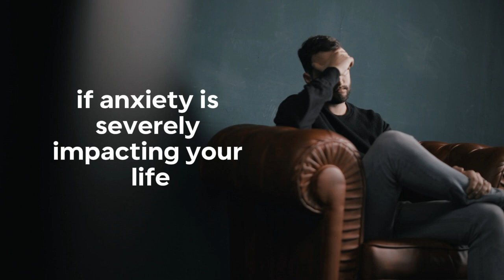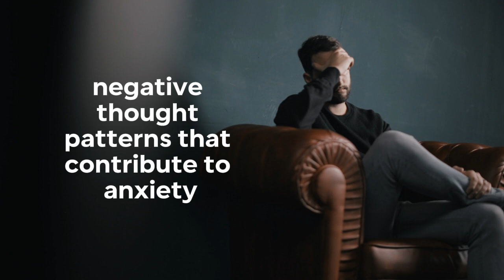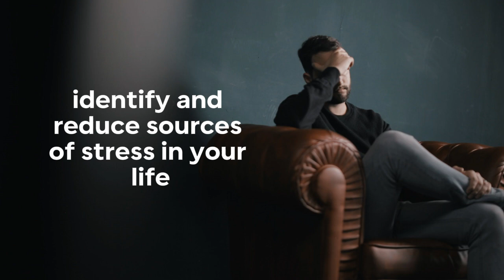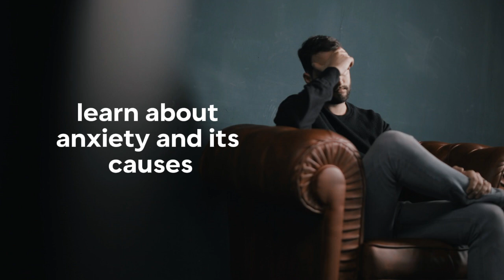Personal growth through overcoming anxiety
Fulfill Your Potential: Personal Growth Through Overcoming Anxiety. In this video, we explore the profound journey of personal development by conquering anxiety. Discover empowering strategies and stories of triumph over anxiety's grip. Learn how self-awareness, resilience, and effective techniques can pave the way to personal growth and a life of fulfillment.